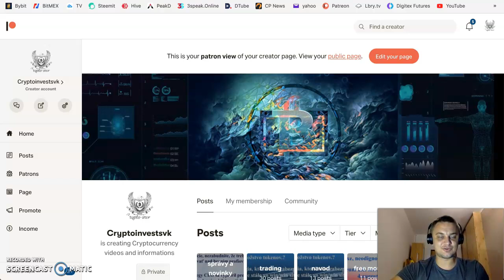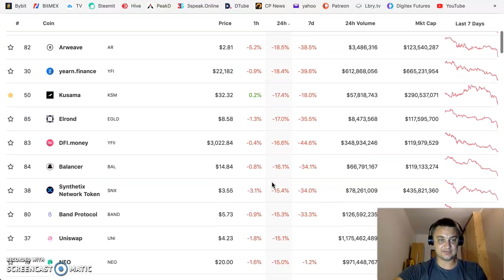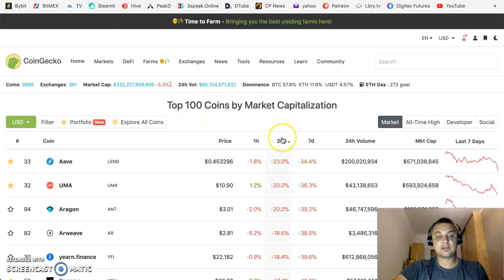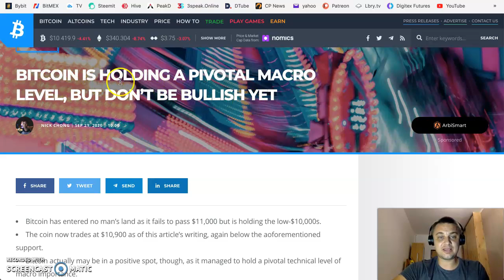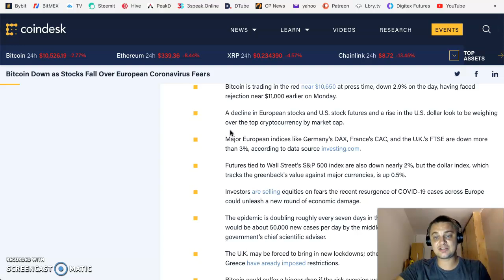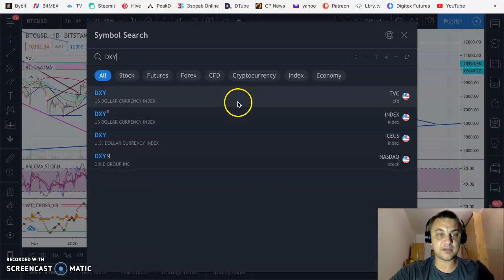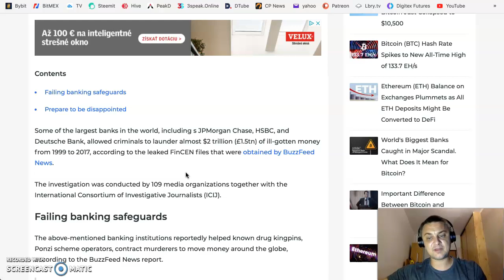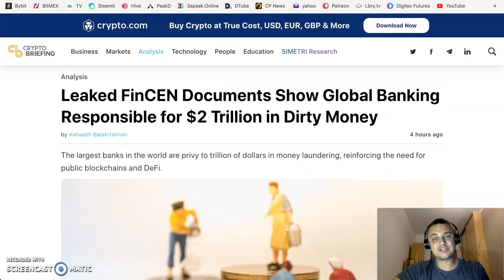Veľký pád Bitcoinu..!! Prečo..? A je tomu už koniec..?mp4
Prečo tak Bitcoin pad. Udrží nas support, alebo padneme oveľa hlbšie.?